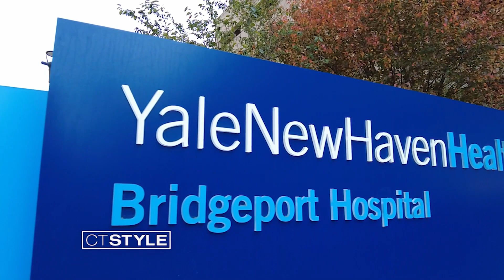Yale New Haven Health Check: What is an Aneurysm? Dr. Gabriele Di Luozzo, Chief of Cardiac Surgery,